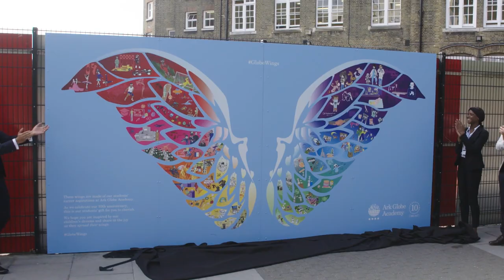10 Years of Ark Globe Academy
We worked with Ark Globe Academy, a leading London school to recognise the ambition of its students as it celebrates its 10th anniversary.

This activity is the latest in Brands2Life’s ongoing partnership with the school, which dates from the agency’s move to Southwark in 2016.